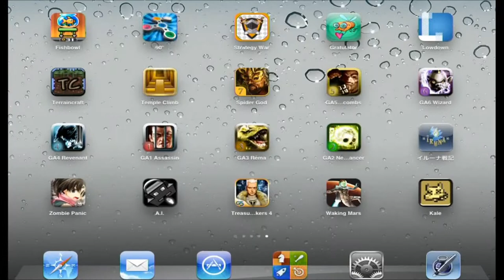Fishbowl Racer - iPad 2 - HD Gameplay Trailer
Fishbowl Racer by Donut Games

## Cherry-picked by Apple / iTunes UK: ##
## Rated NEW AND NOTEWORTHY ##

THE ULTIMATE TEST: Can you do 2 things simultaneously?

Control a fishbowl on top of a JOLTING CART, and a starving GOLDFISH trying to snatch fishfood from the shelves, both at the same time!

Challenge your friends and find out, once and for all, who has the better simulatenous capacity: MEN or WOMEN?

- Retina / HD support
- Achievements
- Game Center support
- Universal App (iPad, iPhone, iPod Touch)
- Donut Games' Collectors Icon #31
- EXCLUSIVE: Not available on any other platform than iDevices (iPhone, iPad, iPod Touch)

Enjoy another Donut Games release!